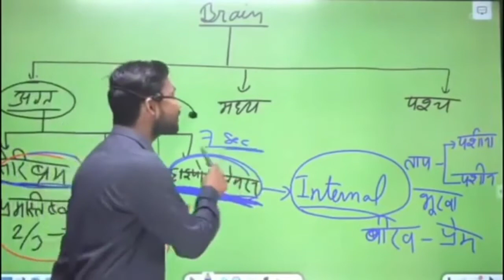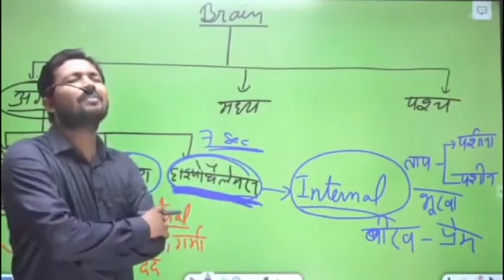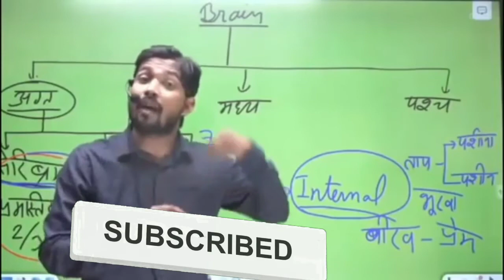किसी लड़की को 7 सेकंड देखने से क्या होता है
kisi ladki ko 7second dekhne se kya hota hai

Girl lipstick ki kahani Khan sir ki jubani

Complete Details of testosterone hormones